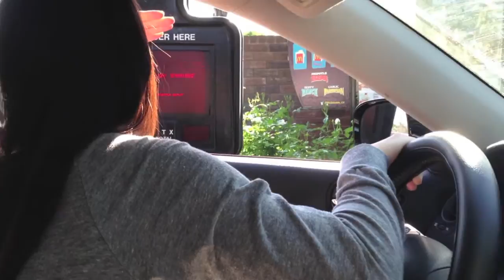Gilroy Gardens Vlog | My First time!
Open Meeh!

Please thumbs up if you enjoyed the video :)

How I earn cash back on my purchases, it's pretty awesome, you get money back for shopping online, it's basically a win win :

Hi everyone, if you've stubble this far, I hope you'll enjoy the content I put out on my channel.  I love anything girly, fun, shopping, doing reviews, diys, fashion, beauty, first impressions, interior and exterior designing, etc.